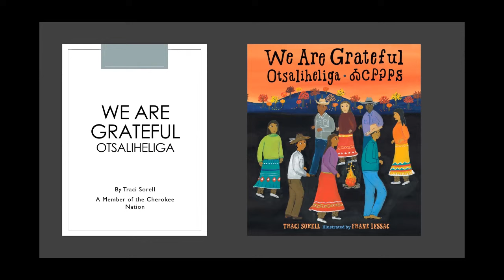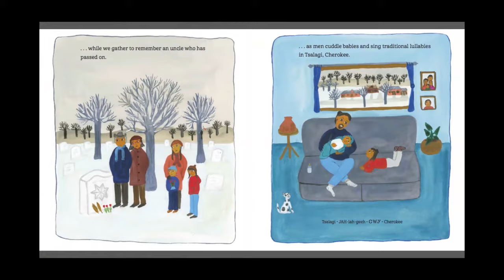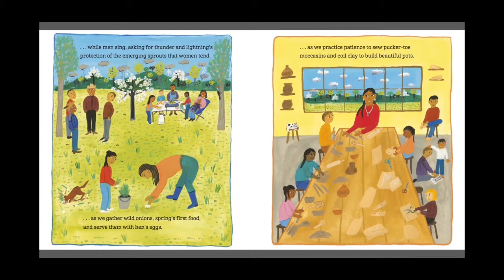We are Grateful Read Aloud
By Traci Sorell
Illustrated by Frane Lassag